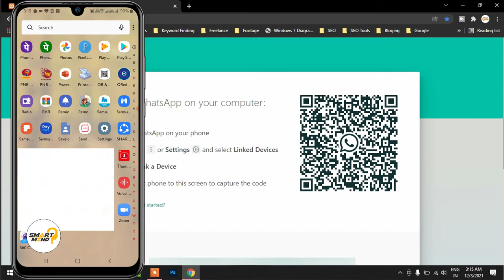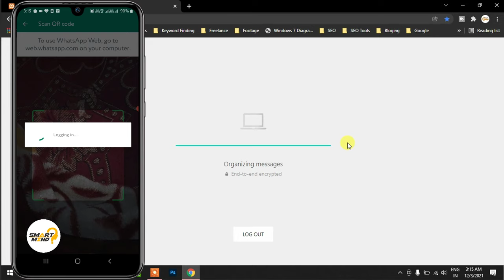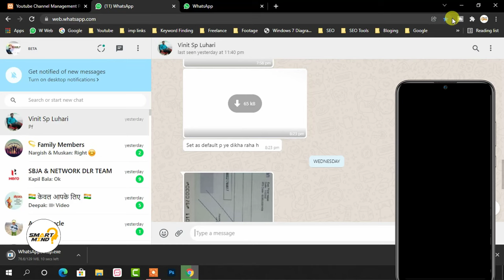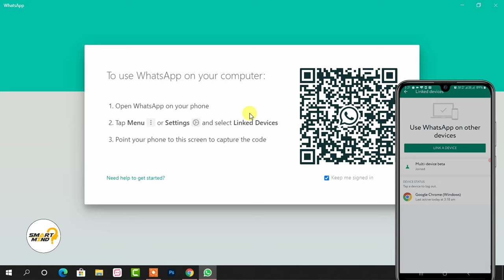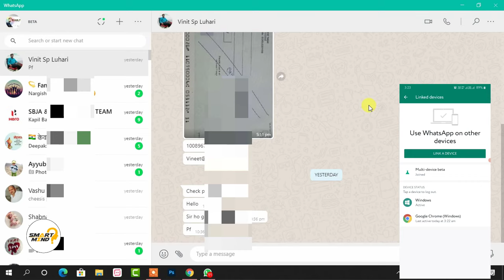how to make video call on whatsapp web | make whatsapp call from laptop